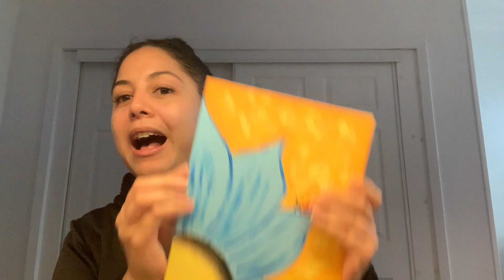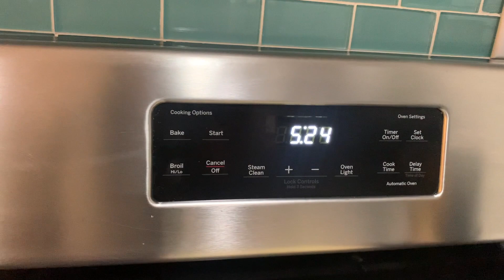Hanging with Medsurg travel nurses | vlog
Hey guys! Welcome back to another video. We know we have not posted in the past 2 weeks but we wanted to share what we do on our days off. This vlog was recorded in 2 days as we forgot to end the first video. These 2 days were a little busy with family and running errands, but we always have fun when we are together.

Etsy coasters: